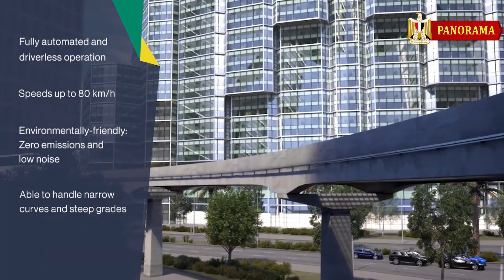شاهد وصول اول مونوريل 👈 والقطار الكهربائى L.R.T 👈 وقطار المترو 👈 اخر تطورات كل القطارات 🚄🇪🇬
نعرض بهذا الفيديو استقبال ميناء الاسكندرية لثلاثة انواع قطارات حديثة  وهم المونوريل والقطار الكهربائى من نوع L.R.T و قطار المترو بالاضافة لعدد من جرارات وعربات القطار العادى فى خطوة كبرى لتطوير النقل الجماعى فى مصر